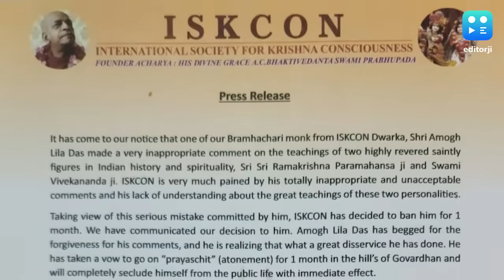Why ISKON Monk Amogh Lila Das Was Banned?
A monk of the International Society for Krishna Consciousness has ridiculed Swami Vivekananda asking whether a 'divya purush' can eat fish.